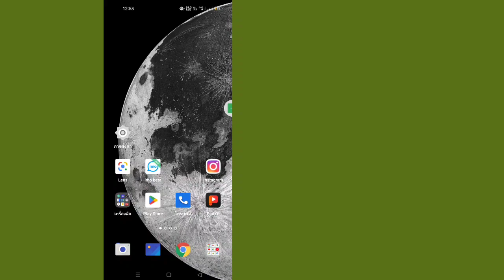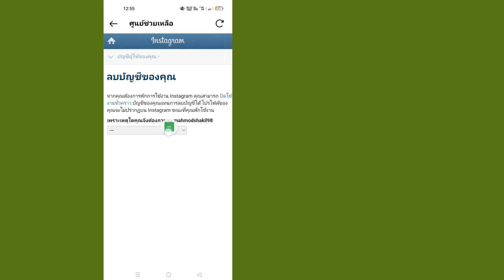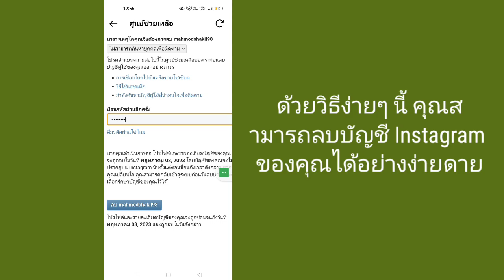วิธีลบบัญชี instagram อย่างถาวร (อัพเดท 2023) | ลบบัญชี Instagram ของคุณ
คุณต้องการลบบัญชี Instagram ด้วยกระบวนการใหม่หรือไม่? ถ้าใช่ วิดีโอนี้เหมาะสำหรับคุณ ในวิดีโอนี้ ฉันจะแสดงวิธีลบบัญชี Instagram อย่างถาวรในปี 2022 ฉันจะแสดงขั้นตอนที่ง่ายที่สุดในการลบบัญชี Instagram ดูวิดีโอแบบเต็มต่อไปโดยไม่ต้องข้ามเพื่อเรียนรู้วิธีลบบัญชี Instagram (กระบวนการใหม่) | ลบบัญชี Instagram อย่างถาวร 2023.